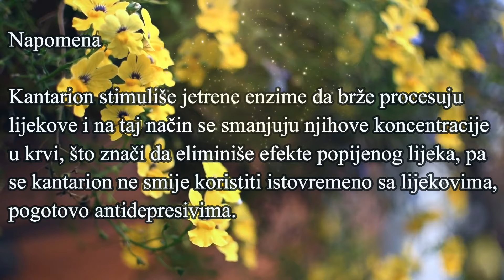Čaj od kantariona protiv depresije i anksioznosti - RECEPT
✅Anksioznost je poruka duše, da joj se ne sviđa uloga koju smo izabrali igrati. Depresija se ponekad naziva i “kuga 21. stoljeća”. Istraživanja pokazuju da je depresija zapravo medicinsko stanje koje se može liječiti kao bilo koja druga bolest. Međutim, prvi korak da biste se izliječili je spoznaja da je vaše stanje zapravo depresija, a ne nešto drugo. Postoje određeni znakovi upozorenja koji biste trebali znati da biste ga mogli identificirati depresiju. Čaj ne uzimati uz antidepresive!

✅RECEPT MOŽETE POGLEDATI OVDJE: 0:30